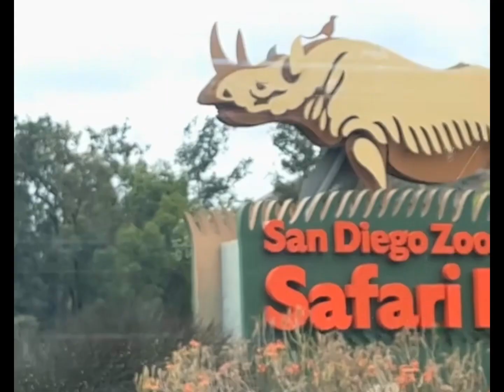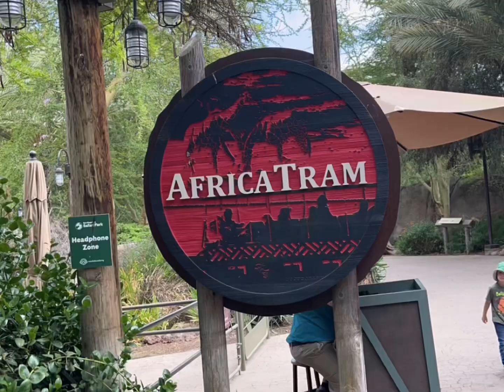Enjoying Our Day At San Diego Zoo Safari Park (2023)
Come and watch our wonderful adventure to San Diego Zoo Safari Park. In the video, you will get to see all the exotic and wonderful animals living in the Safari park. Including us riding on the African Tram.

Follow us also on TikTok
TikTok.com/Riley.rose19

All credits to the music goes to TikTok.
Safari/wildlife/African Video Background-“Kids IN the Jungle” by Ney